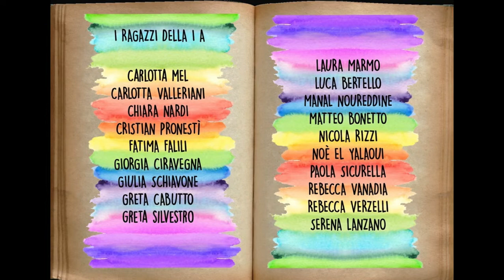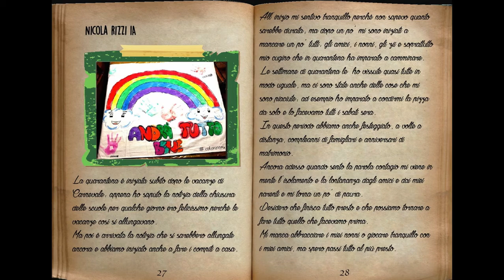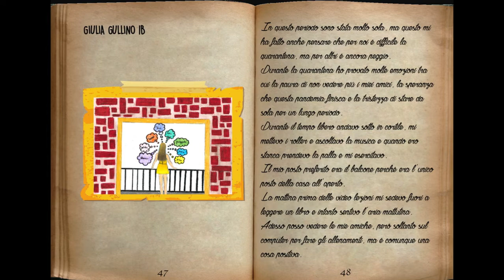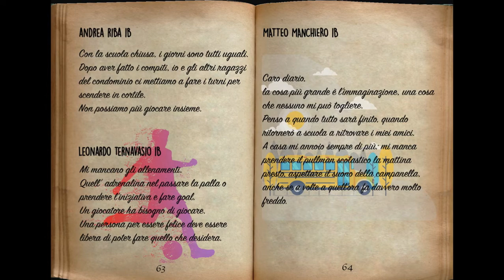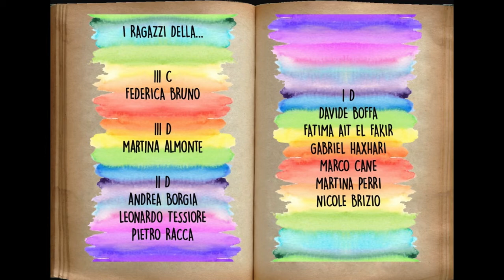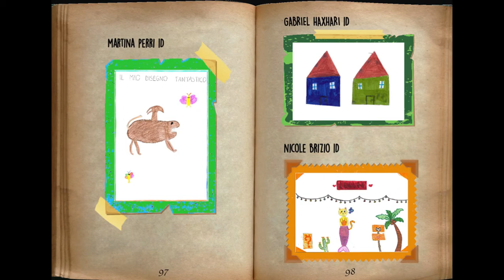2020 - Memorie di una pandemia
Progetto del Comune di Bra, Museo civico di Palazzo Traversa, in collaborazione con la scuola secondaria di I grado "Dalla Chiesa".
Idea: Laura Boffa
Grafica: Sara Ammazzini